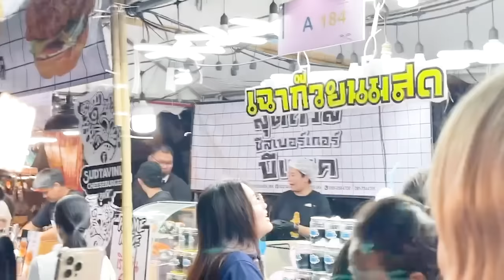ตะลุยกิน 15 ร้านเกษตรแฟร์!! เอ็นหมึกย่างลุยไฟ..โคตรกรึบ! 🦑🔥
ตะลุยกิน รอบนี้..ใหญ่กว่าที่เคย
ตะลุย เกษตรแฟร์ กว่า 1,200 ร้าน‼️
เจอของเด็ดหน้ามอ หมึกย่าง โคตรกรึบ 💖
ไม้ละแค่ 25 บาท! อยากรู้ดูให้จบ~

🍗🔥 ร้านที่ 235 :  เกษตรแฟร์